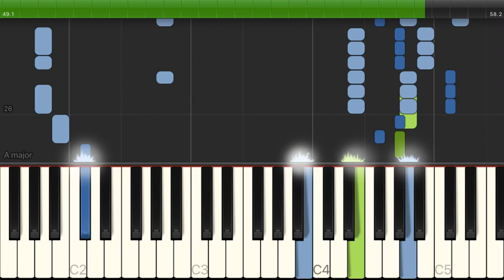青空 / THE BLUE HEARTS【中級 / ピアノ弾き語り】（電子楽譜カノン）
青空 / THE BLUE HEARTS【中級 / ピアノ弾き語り】のピアノ楽譜はこちらから

【タイトル】 青空
【アーティスト】 THE BLUE HEARTS
【難易度】 中級